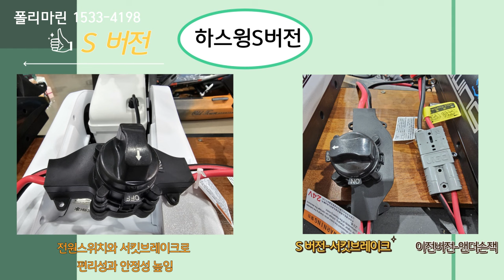폴리마린-하스윙오토파일럿 80파운드 72인치, 60인치 S버전에 대한 소개 영상및 120파운드 출시예정 안내 (Haswing, Gps)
폴리마린에서 판매되는 하스윙오토파일럿 중 80파운드 72인치와 80파운드 60인치가 S버전으로 업그래이드 되어 판매 됩니다. S버전은 메인보드와 선이 분리가 되었습니다. 또한 앤더슨잭이 전원스위치와 서킷브레이크로 변경되어 편리성과 방수에 더욱 효과적입니다. 디자인변경으로 날개가 부러질 염려를 줄이고 발판도 더욱 편리하게 변경이 되었습니다. 퀵릴리즈브라켓도 더 튼튼하게 변경이 되었습니다.

폴리마린 - 경기도 화성시 서신면 전곡리 은쟁이길 10